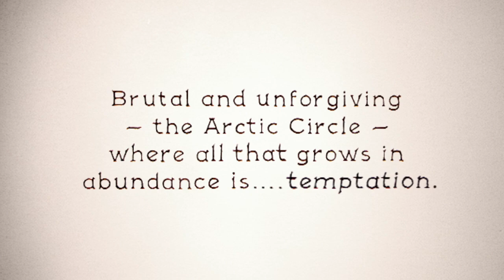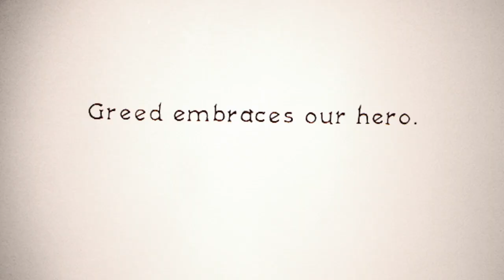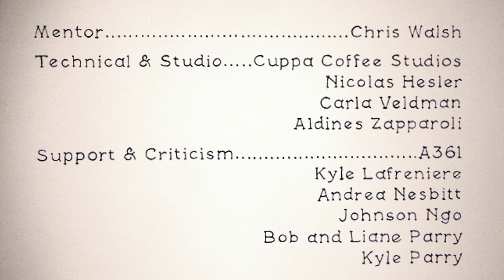Kevin Parry's 'The Arctic Circle' (OFFICIAL Stop-Motion Animation)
I made this stop-motion animated short film in 2009/10 for my college thesis project.

Kevin Parry is a stop-motion animator and video wizard who creates fun animation and mind-bending illusions! He has over ten years of experience in the film and animation industry (previously worked at LAIKA). He now uses his self-taught visual effects and stop-motion animation skills to create social media content full time.